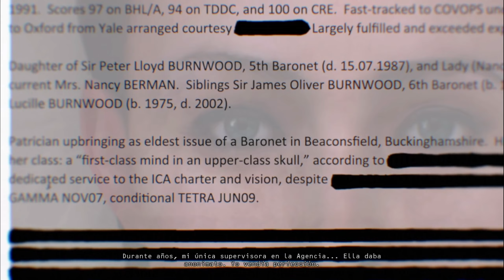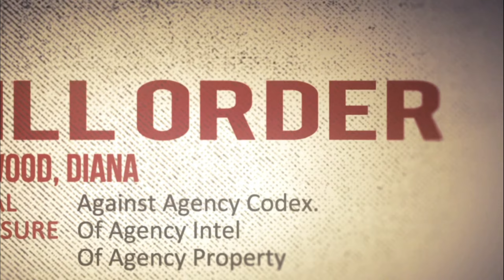HITMAN ABSOLUTION : PROLOGO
Un contrato personal
-Jardines
 -Invernadero
 -Barranco -Mansión: Planta baja
 -Mansión: Primera planta

Dificultad: Normal